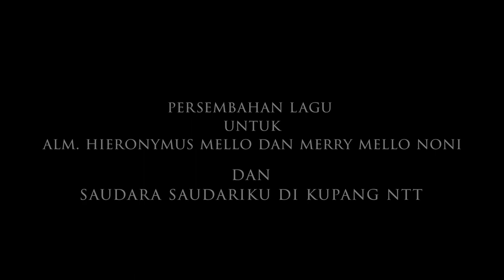Natal bersama di ITC Cempaka Mas 2019 Bersama Alfy Mello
Natal bersama pengelola, perhimpunan Penguhuni dan Tenan ITC Cempaka Mas, menggelar "Natal bersama"